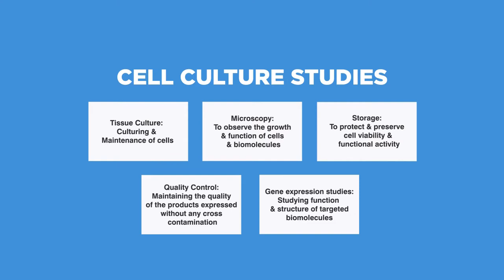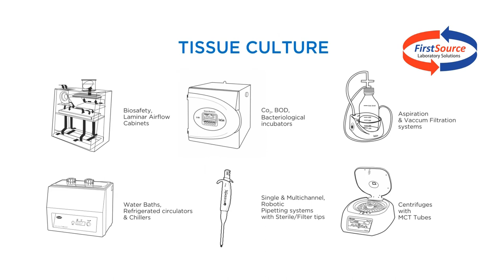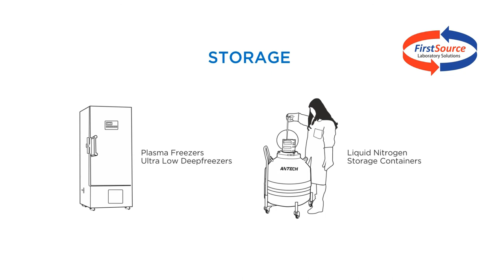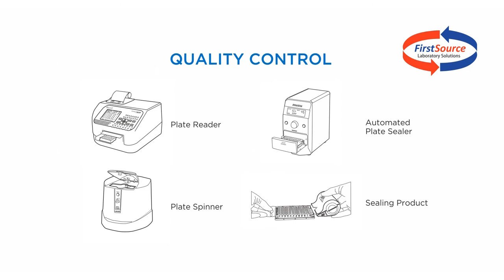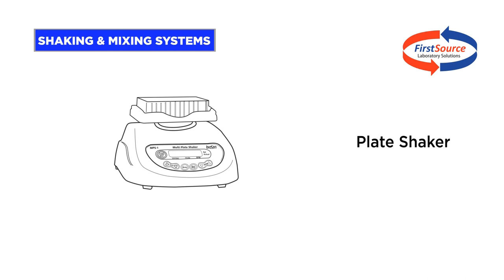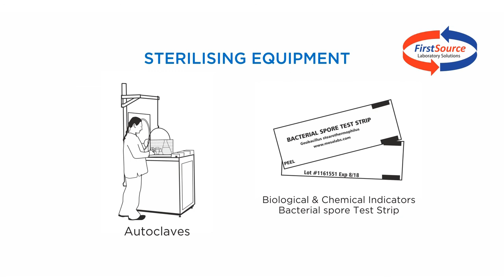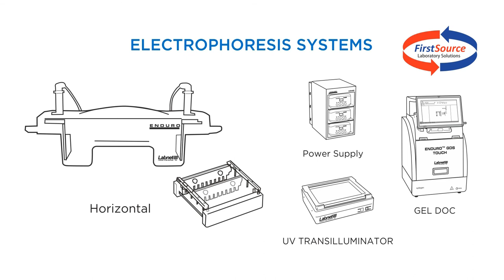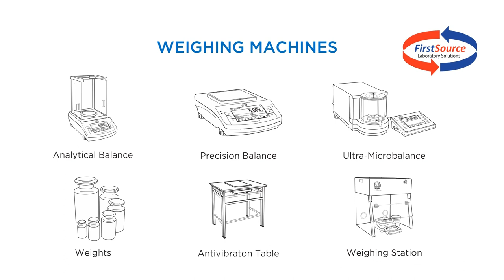FirstSource Laboratory Solutions Official Video of Product Showcase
FirstSource Laboratory Solutions launched Official Video of Product Showcase, where you can see product demonstration of different brands at one place.